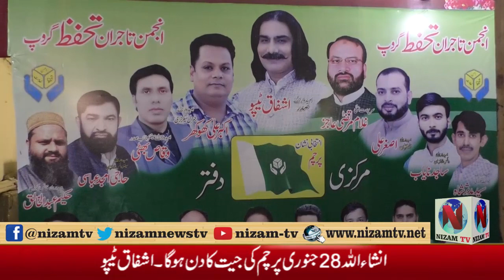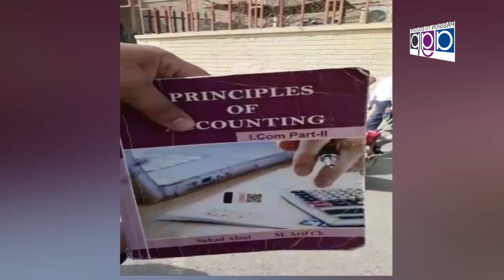Ashfaq Tipu Candidate President Anjuman e Tajran Tajar Tahafaz Group Kacha Jail Road Chunji Amar S